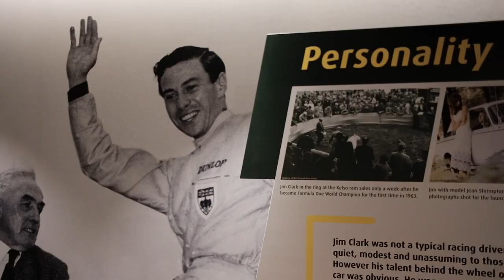Sir Jackie Stewart OBE officially opens the Jim Clark Motorsport Museum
Formula One legend, Sir Jackie Stewart OBE, officially opened the new Jim Clark Motorsport Museum in Duns, Scottish Borders, on Thursday 29 August.

Following a tour of the new museum, Sir Jackie unveiled a plaque to mark the occasion and took part in a Q&A session with other invited guests, including fellow patron of The Jim Clark Trust and three time Le Mans winner, Allan McNish.

Thank you to Tony Marsh for this video.
Funding for the £1.6million partnership project has come from Scottish Borders Council, the National Lottery Heritage Fund, Museums Galleries Scotland and The Jim Clark Trust, the latter including a grant from the Fallago Environment Fund and individual donations from around the world.

This is a partnership project with charity Live Borders, Scottish Borders Council and The Jim Clark Trust. Follow the Jim Clark Motorsport Museum on social media JimClarkMotorsportMuseum @liveborders @JimClarkTrust @scotborders